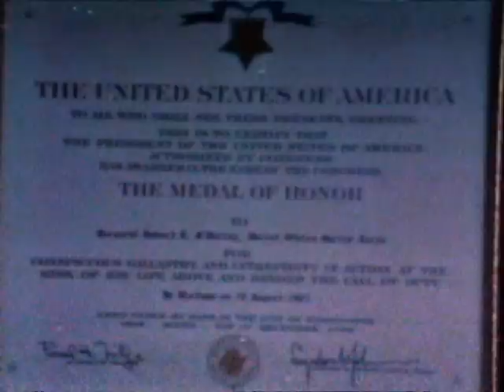FOR VALOR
FOR VALOR - Department of Defense 1966 - PIN 23446 - PRESIDENT JOHNSON PRESENTS THE CONGRESSIONAL MEDAL OF HONOR TO SGT R. E. O'MALLEY.